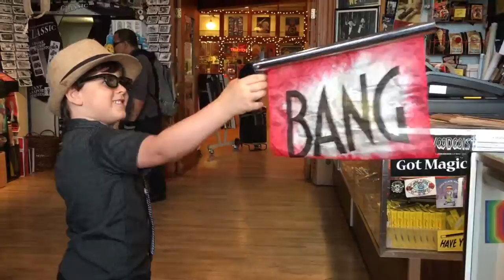Me, Max and Brian in Seattle!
The Space Centre, classic movie themes on the flute, slo-mo butterflies and water... and more!